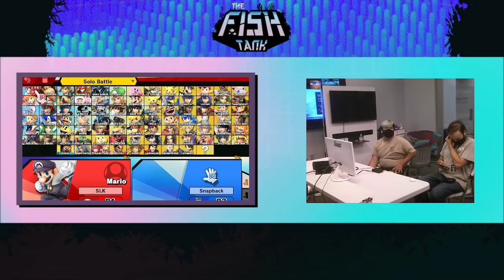The Fish Tank | Pools | SLK (Mario) VS Poob (Luigi)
at Lipscomb University